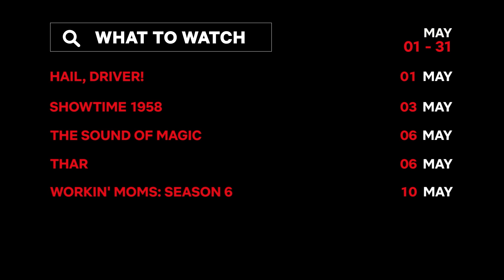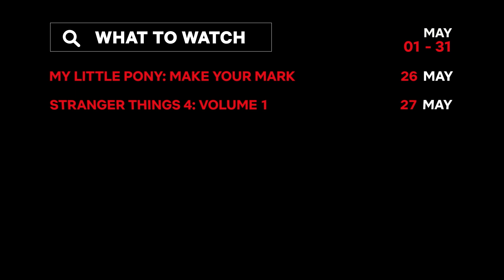New on Netflix Malaysia | May 2022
Check out these new titles coming to Netflix in Malaysia in May!

Mengenai Netflix:
Netflix adalah servis penstriman hiburan terulung di dunia dengan lebih 209 juta pelanggan berbayar di lebih 190 buah negara dengan membawakan siri TV yang menghiburkan, dokumentari dan filem cereka merentasi pelbagai genre dan bahasa. Pelanggan boleh menonton seberapa banyak rancangan yang mereka mahu, bila-bila masa dan di mana-mana sahaja di skrin yang dihubungkan dengan internet. Mereka juga boleh memainkan, pause dan meneruskan tontonan, tanpa sebarang iklan atau komitmen.